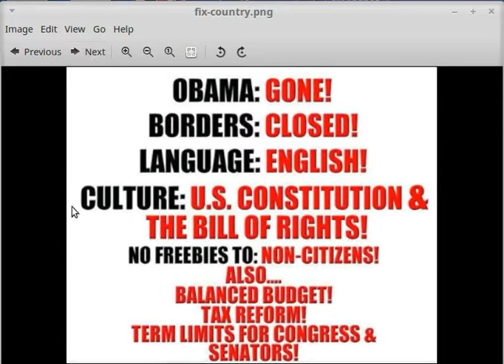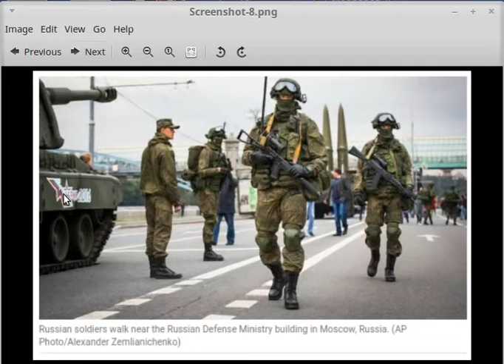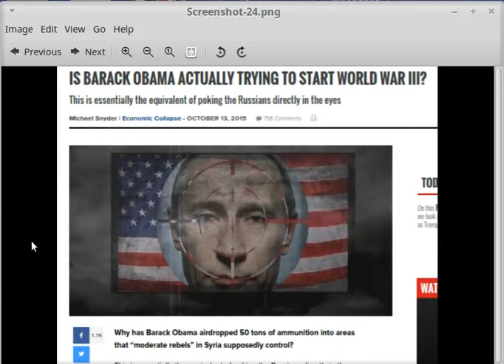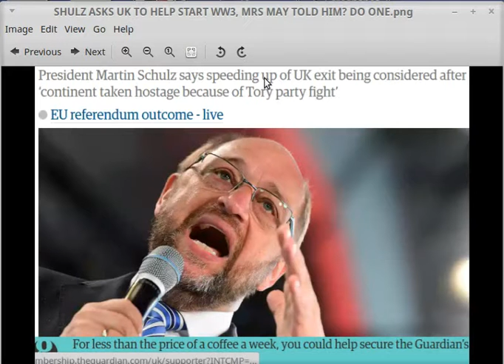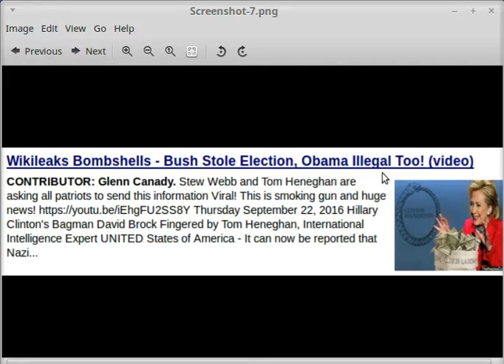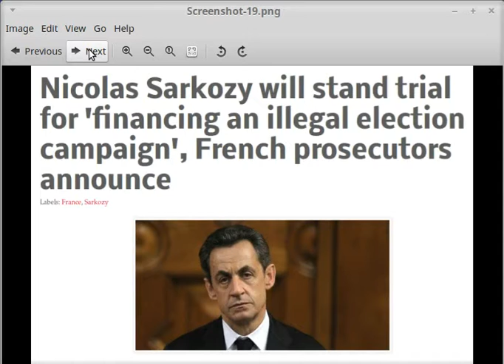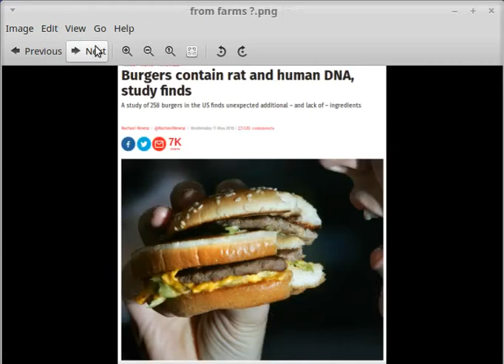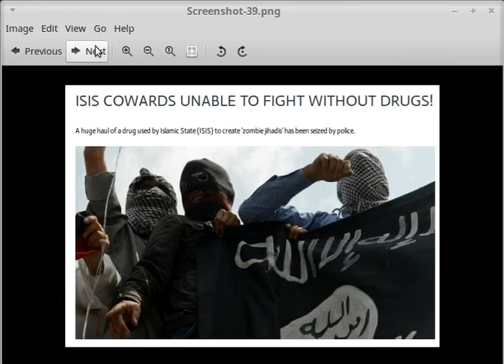WW3 BREAKING NEWS, HOW PRESIDENT DONALD TRUMP MOVES TROOPS WITH NUCLEAR WEAPONS TO RUSSIA8:07